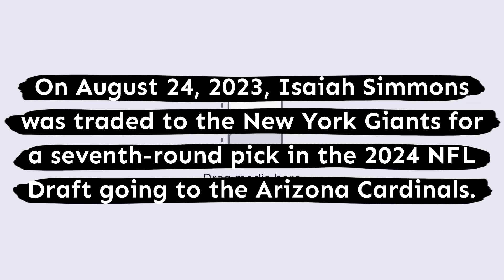Isaiah Simmons traded to the New York Giants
On August 24, 2023, Isaiah Simmons was traded to the New York Giants for a seventh-round pick in the 2024 NFL Draft going to the Arizona Cardinals.